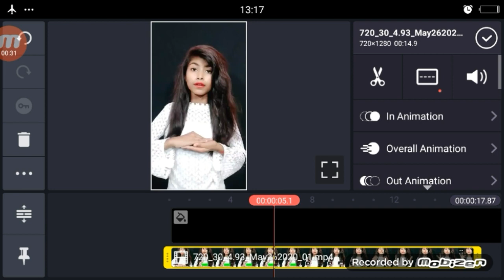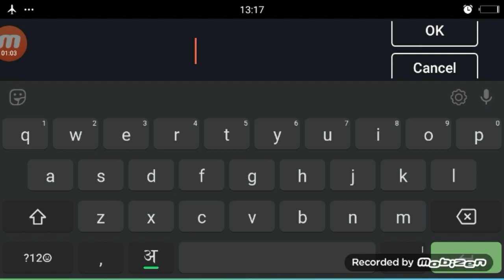Maine Tumko Chaha Tumse Pyar Kiya TikTok | Girl Name Art Video Editing Tutorial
Hi

►your question

1.  TikTok New Trend Video
2. TikTok New Trend Video
3 TikTok New Trending VFX Tutorial
4 TikTok Video Tutorial
5 TikTok Trending video Tutorial
6 TikTok New Trending VFX Tutorial
7 TikTik Tutorial
8 TikTok Editing Video

1.TikTok Par Video Kis Time Upload Kare

2.TikTok Par Video Upload Karne Ke Bad 3 Lagti Mat Karna

3. TikTok Acconut Freeze Hai Ya Unfreeze Yese Pata Kare

4.TikTok Video Bana Watermark Download Kaise Kare

5 Kinemaster Download

6. TikTok Pro Account Kaise Bnanye

My Camera :-
My Mic :-
My Tripod :-. . .